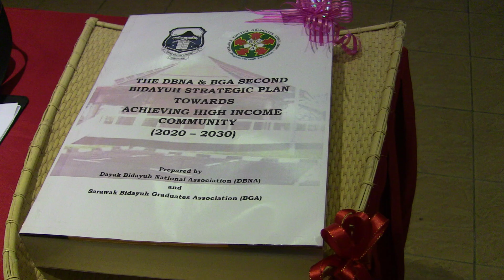65th Anniversary of DBNA I Yale Yale I 10 Jan 2020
YALE YALE  - YAB DATUK PATINGGI TAN SRI (DR) ABANG HAJI ABDUL RAHMAN ZOHARI BIN TUN DATUK ABANG HAJI OPENG, 2020